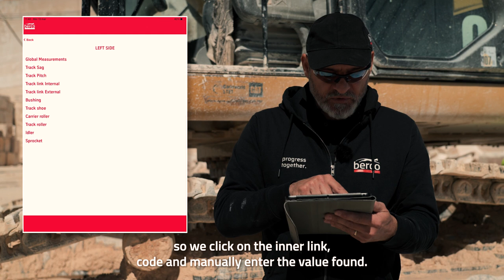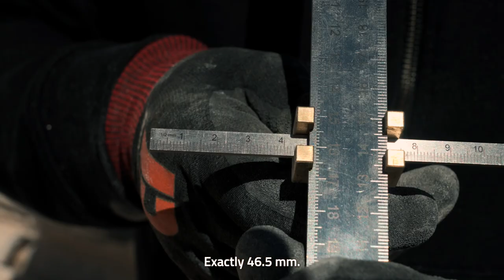Berco tutorial - Excavator undercarriage inspection - sub EN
Do you want to know more about undercarriage inspection? Berco is going to helping you! In this new video we will show you exactly how you can measure the wear of your undercarriage. Here we will talk about excavator, using Berco Bopis Life app and manual tools.